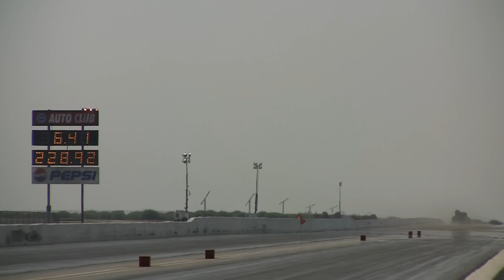2011 Bakersfield Saturday Night Nitro Fuel Altereds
Kyle Hough in Grandfather Dave's Nanook and Bob Godfrey making passes at the Famoso Raceway's Saturday Night Nitro.
Note:  I left this clip relatively unedited so forgive me for some of the shakey camera work and out-of-focus shots...I'm still learning my new camera set up.